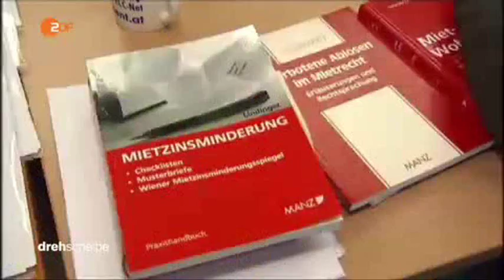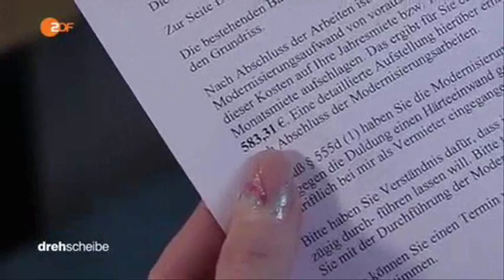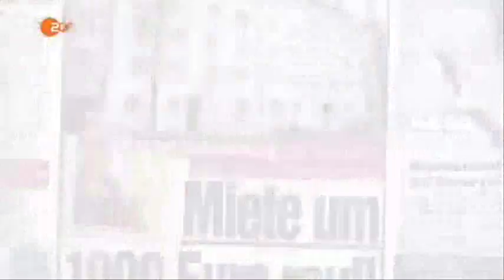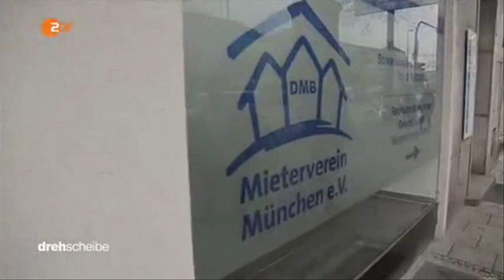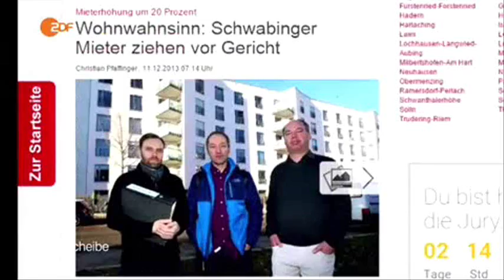20028 economics Miete ZDF 160307 dde 436k p5v12